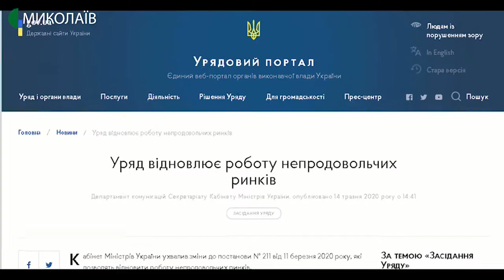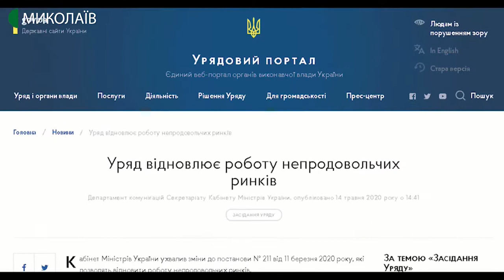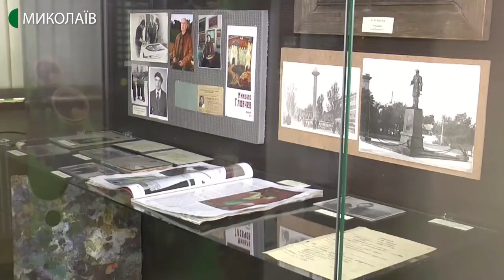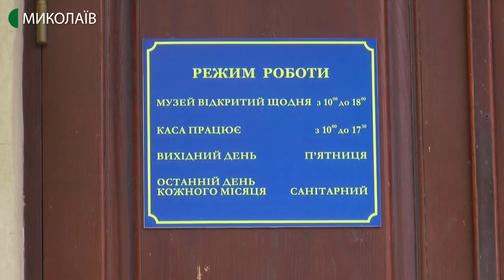15.05.2020. Новини. 19:00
Новини
Інформаційна картина дня (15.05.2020) поглядом кореспондентів телеканалу UA: Миколаїв (випуск новин — 19:00):
- у Кривоозерському районі зафіксовано перший випадок захворювання на COVID 19. Загалом протягом доби діагноз підтвердився у восьми жителів Миколаївщини, віком від 30 до сімдесяти трьох років. У центрі лікування інфекційних хвороб від коронавірусу померла 81 річна жителька Миколаєва;
- чотири входи до ринку «Колос» вільні. Продавці працюють у масках, робочі місця прикриті плівкою, для покупців є антисептичні засоби та рукавички;
- правоохоронці затримали водія автомобіля IVECO – учасника дорожньо-транспортної пригоди на Вознесенщині, внаслідок якої загинули двоє людей. За версією слідства, зіткнення трьох автомобілів спровокував 25-річний чоловік, що керував фургоном;
- у зв'язку з послабленням карантинних заходів, в суботу 16 травня Миколаївський обласний краєзнавчий музей прийматиме відвідувачів, але за наявності маски та відсутності симптомів ГРВ.